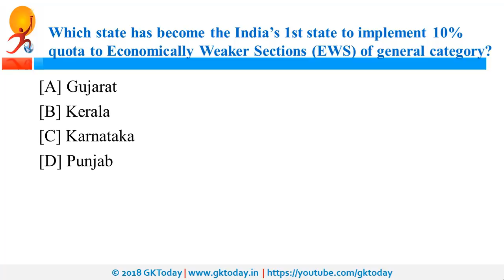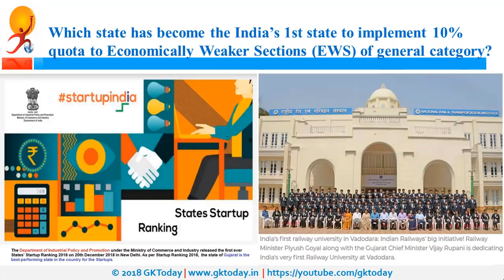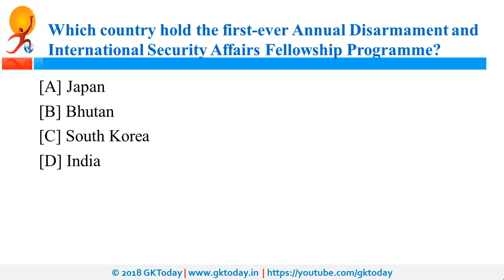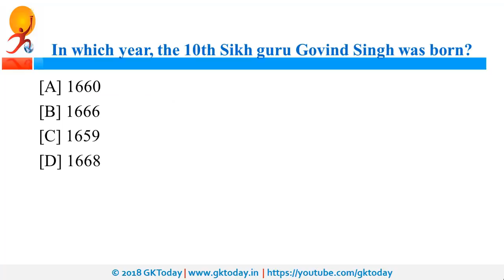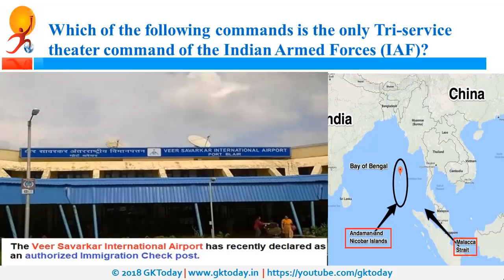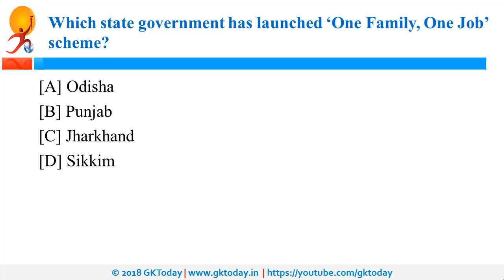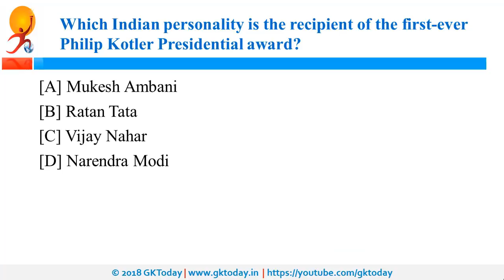करंट अफेयर्स 15 जनवरी 2019: Hindi MCQs